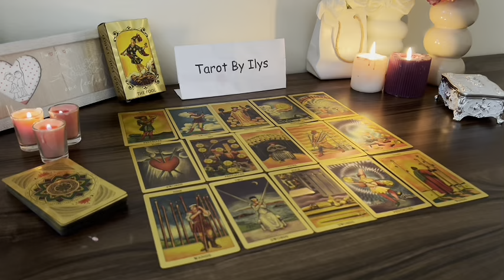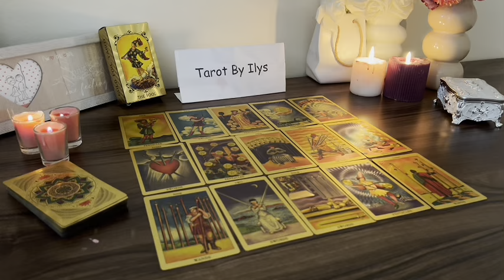SAGITTARIUS 😱MY GOD💥 LISTEN BEFORE IT'S TOO LATE ⏳ URGENT‼️ SAGITTARIUS 2024 TAROT LOVE READING